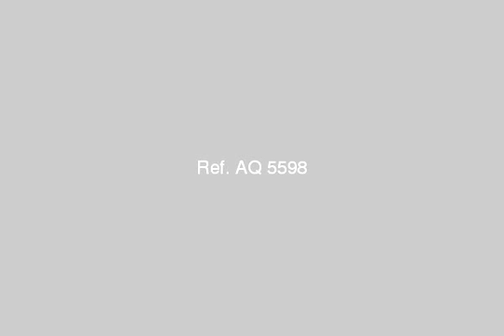apartment for sale in moharram bey alexandria - mlseg.com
- الصبحية وعزبة شركس , قسم محرم بك, الاسكندرية, مصر - Egypt Real Estate |    Alexandria |    Moharram Bey |     Apartment For Sale